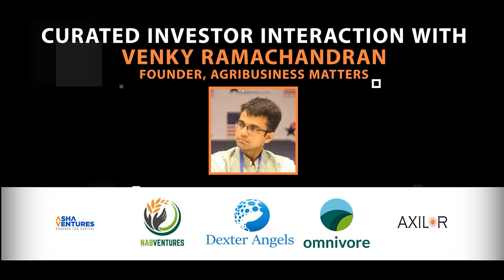Agriculture Day Promo